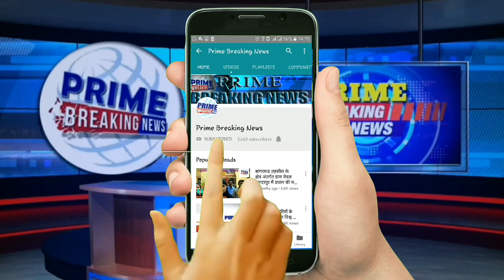आज की 20 बड़ी खबरें